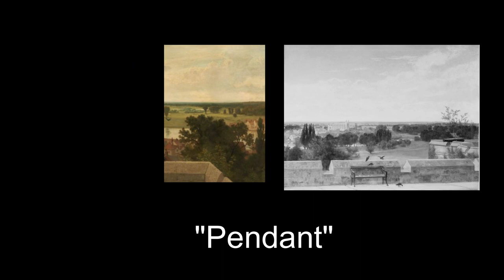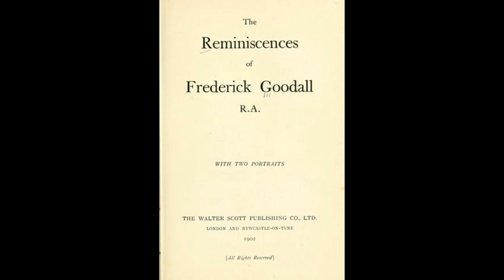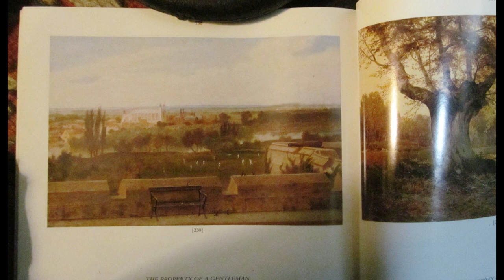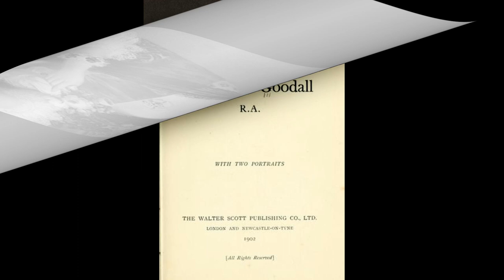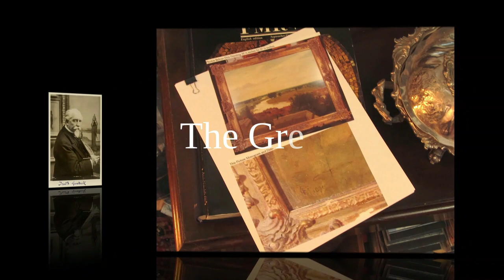Found in a Rummage Sale- Owned by a Queen? Part 5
A painting is found in a Rummage What are its connections to a British Queen? Can we discover the artist who painted it? Was he or she famous?
How did it get in that Rummage Sale?
Follow the history of this interesting find and unlock its mysteries.

Part 5
We compare our mystery painting and the painting in the Royal Collection Trust. It turns out the the sizes of the two paintings are very important. Our painting is a "pendant" to the painting in the Royal Collection Trust.
We show how our mystery painting fits the exact description of one of the paintings owned by the Queen as described in Frederick Goodall's collection of personal reminiscences. Also our painting served as the model for a studio version of the same painting. Yes, all the evidence indicates that our painting found in a rummage sale in Kansas City was once owned by a Queen.